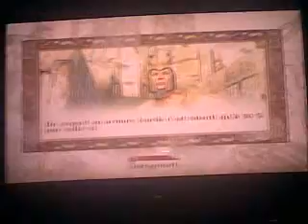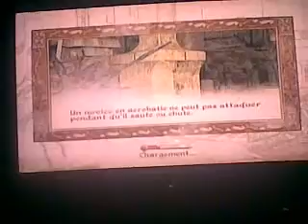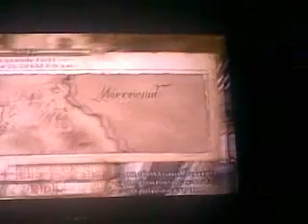the elder scroll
un petit check a oblivion est skyrim aller voir les video de gamersdu33 pour des video sur skyrim ou fall out et minecraft nesiter pas a partager mai video sur facebook tweeter et my space